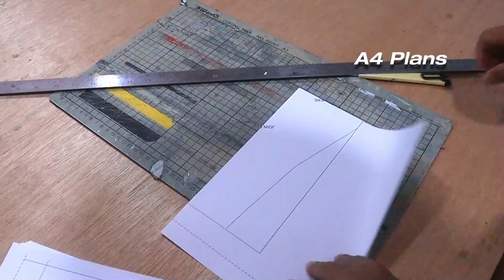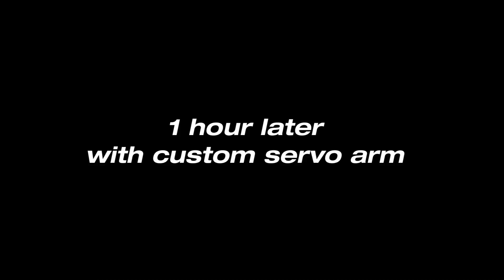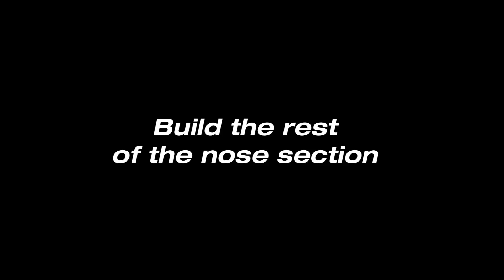Build Not So Giant C-17 Globemaster RC Plane from Foam : Part 2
In this video I will build the nose section of the C-17 RC plane, including its retract landing gear system. I use 6mm foam board as the main material. The drawing plans will be shared when this project is finish and fly.

Electronics :
- 5x 9 gram servo
- 2x standard servo